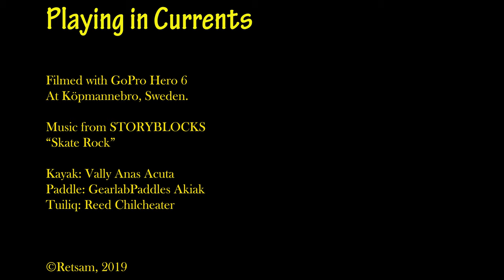Playing in Currents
I'm out with my kayak and play in some currents. A lot of fun.
At Köpmannebro in Dalsland, Sweden.

Kayak: Valley Anas Acuta
Paddle: GearlabPaddles Akiak
Tuiliq: Reed Chilcheater
PFD: Rebel

"Skate Rock"